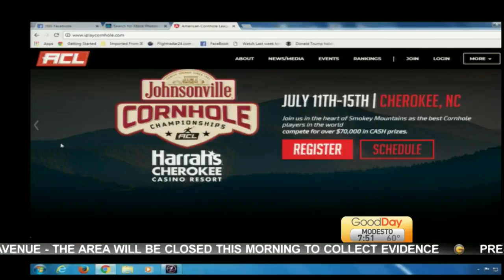Cornhole Competition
Rancho Cordova is having their first-ever Fourth Of July Blind Draw Cornhole Tournament and Tina Macuha is there to check it out!